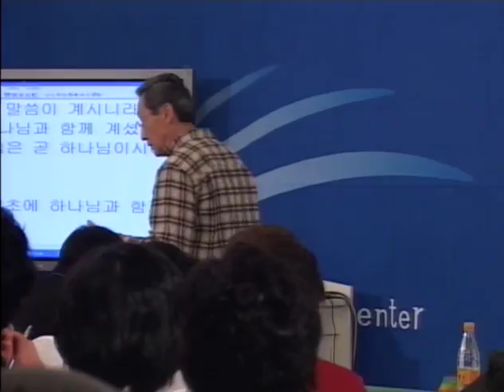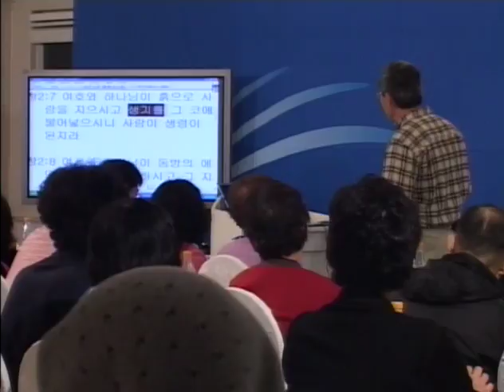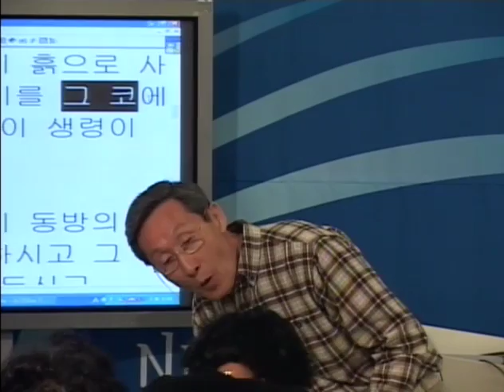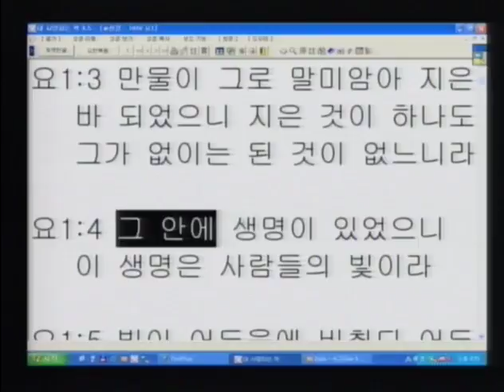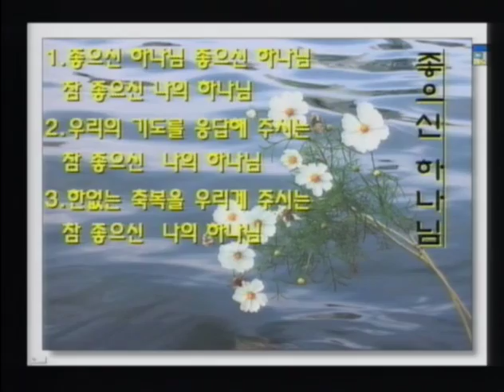R91E-10 Be Like a Child